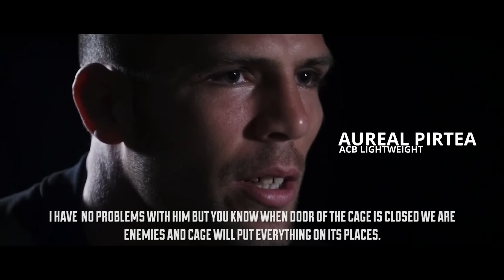Ауртел Пиртеа vs. Амирхан Адаев | Aurel Pirtea vs. Amirkhan Adaev | ACB 85